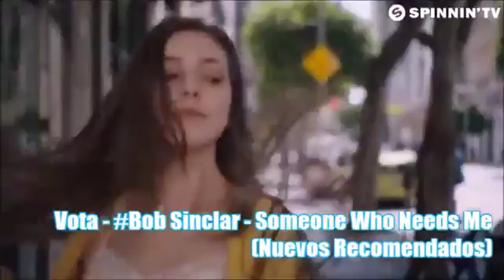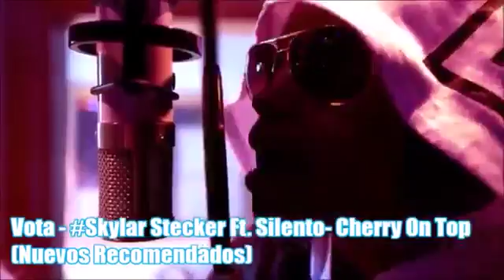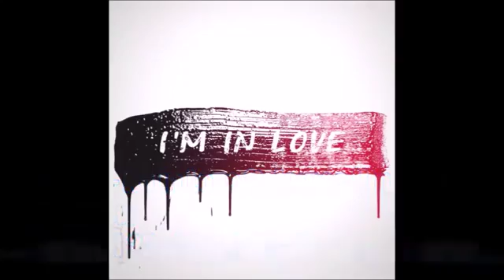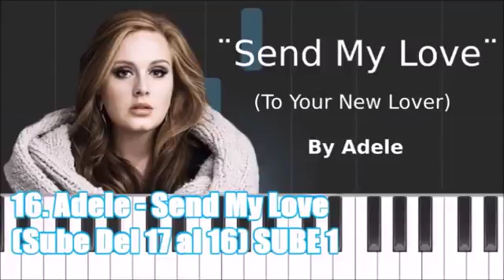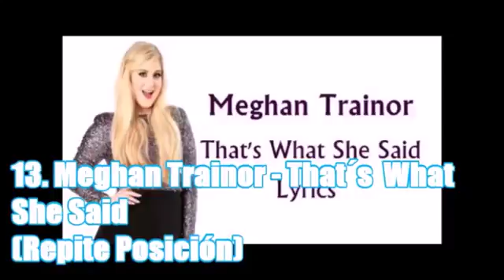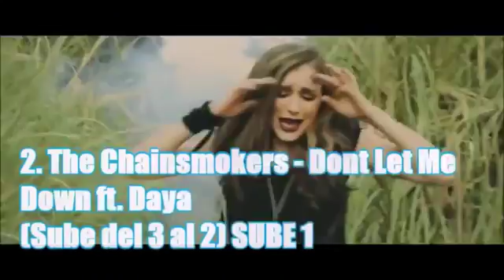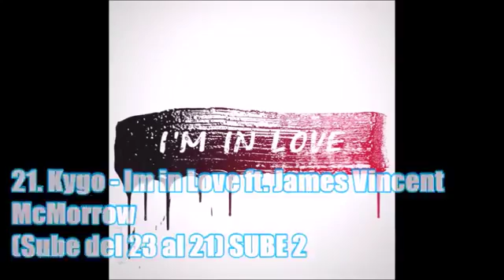Top 40 Música Commercial España (Del 15 al 21 de Mayo del 2016)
Top 40 Música Commercial España - (Del 15 al 21 de Mayo del 2016). Toda la música Commercial que están sonando en nuestro País. Mujeres Hombres y .

Top 40 Música Commercial España - (Del 22 al 28 de Mayo del 2016). Toda la musica Commercial que suena en España. Mujeres Hombres y Viceversa.

Top 40 Música Commercial España - (Del 9 al 15 de Junio del 2016). LISTA COMMERCIAL MUSIC TOP 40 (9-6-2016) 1. The Chainsmokers – Don´t let me go 2 .